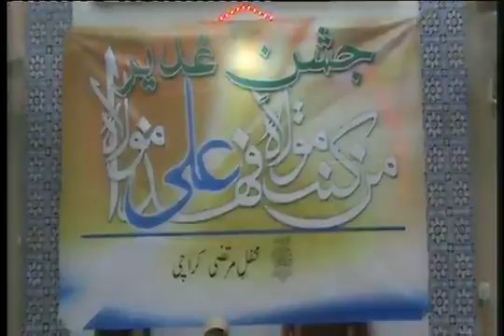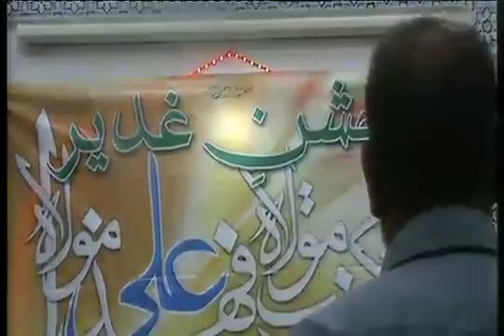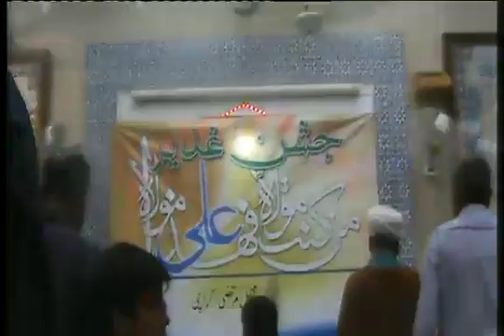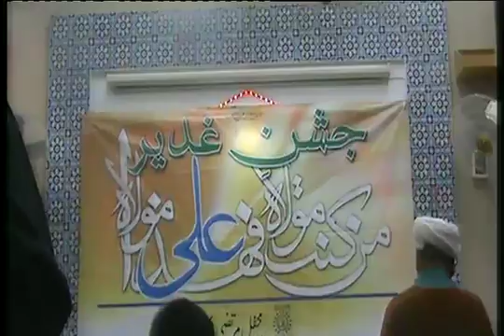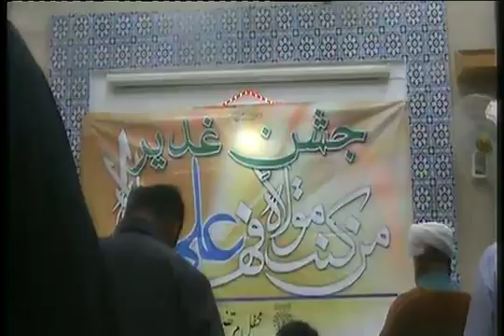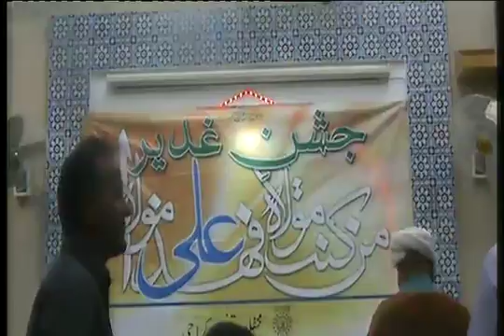18th Zilhajj 1438 AH - Jashan Eid-e-Ghadeer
Jashan Eid-e-Ghadeer - 1438 AH
Location: Mehfil-e-Murtaza
Date: Shab of 18th Zilhajj 1438 AH - 9th Sept 2017
Master Of Ceremony: JANAB HASNAIN ABBAS
Qaseeda By:
- JANAB SYED QAISER JAFRI
- JANAB EHSAN SAUDI
- JANAB SARDAR BROTHERS
Short Speech: MAULANA GHULAM RAZA ROOHANI SAHEB